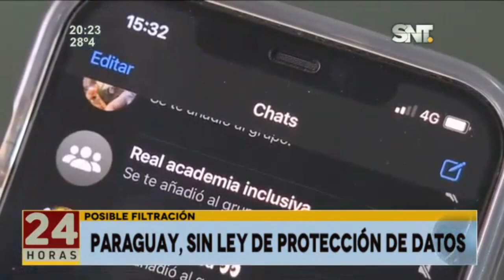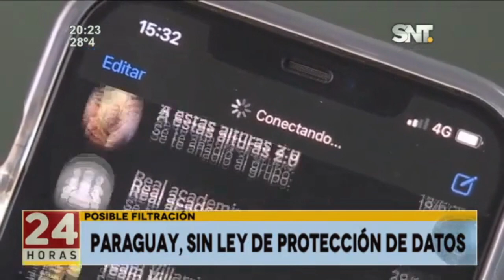¿Por qué es necesario una ley de protección de datos en Paraguay? - Entrevista SNT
Eduardo Carrillo, Co-director de TEDIC, habló sobre la necesidad de contar con regulaciones y prácticas que permitan mecanismos reales de reparación ante casos de vulneración por la venta o filtración de una base de datos.